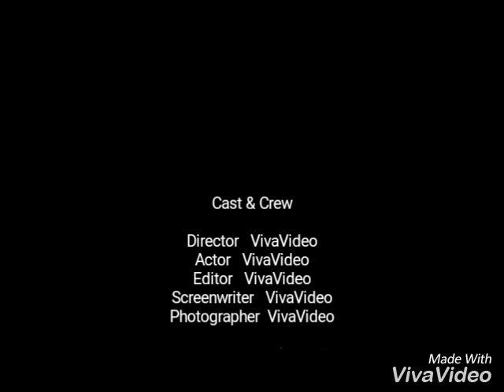Ester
di Stefano Tini